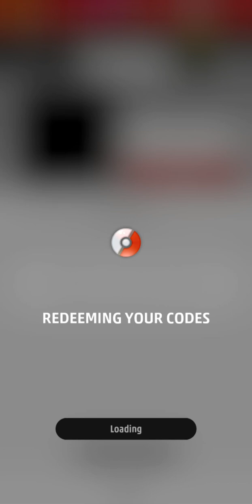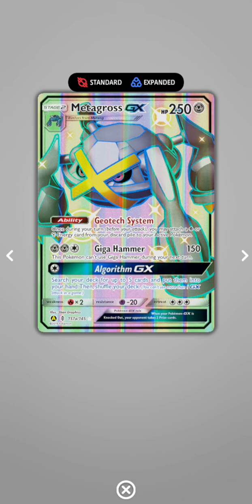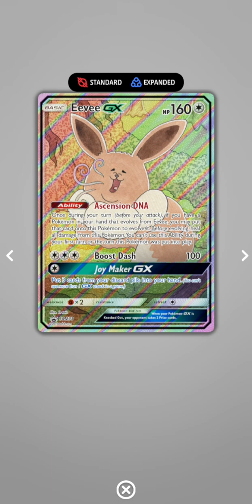5 random GX codes. Pokémon.